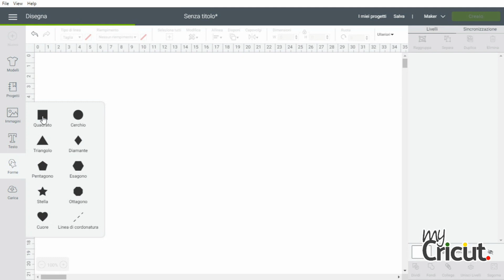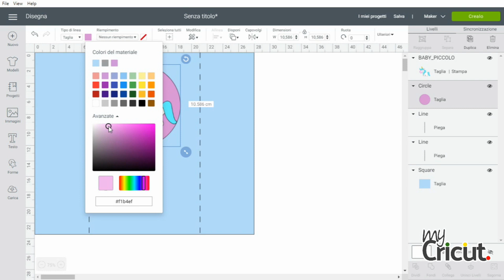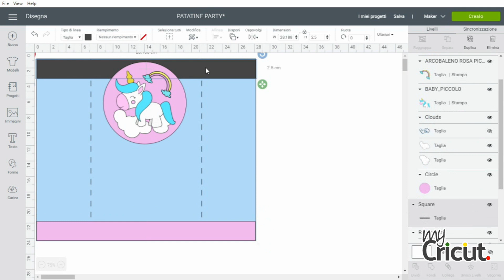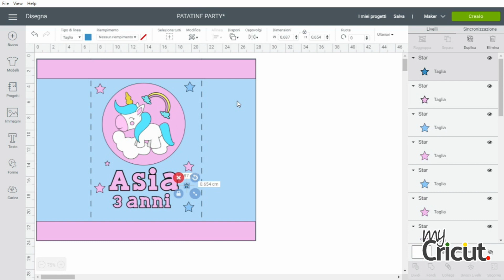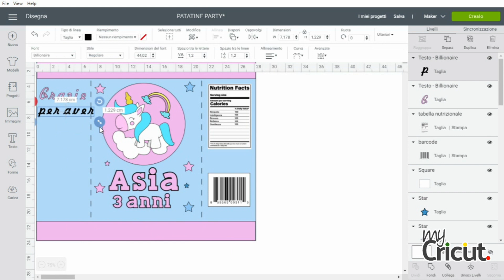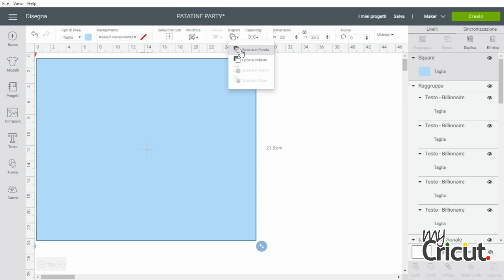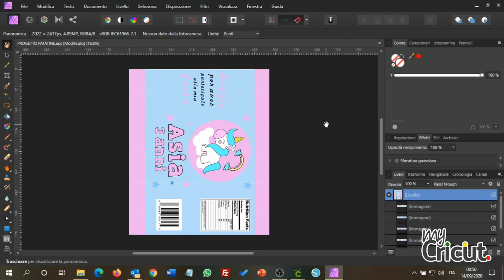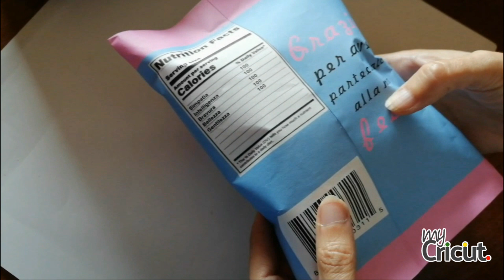Sacchetto di patatine personalizzato con Cricut Design Space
Come realizzare un sacchetto di patatine personalizzato. Progetto step by step